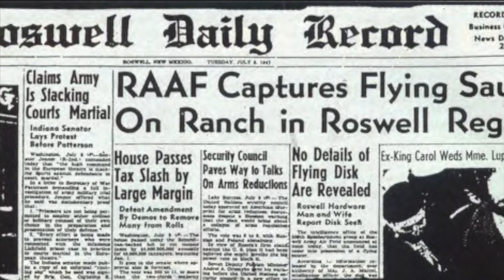UFOs: Myths and Realities with John Alexander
John Alexander, PhD, is a retired U.S. Army Colonel. He is author of The Warrior’s Edge, Future War, and UFOs: Myths, Conspiracies, and Realities. He has served as a consultant to the National Intelligence Council, the CIA, U.S. Special Operations Command, and the Army Science Board.

Here he maintains that an understanding of UFOs requires familiarity with a range of phenomena associated with the paranormal. He notes that, while UFOs have been associated with both the U.S. and Russian nuclear missile programs, such events are so rare as to be not amenable to institutional study. While governments throughout the world have acknowledged the existence of UFOs, the phenomena still elude understanding. Dr. Alexander challenges the credibility of those who claim that the United States has achieved any technological breakthrough as a result of having made contact with alien intelligences.

New Thinking Allowed host, Jeffrey Mishlove, PhD, is author of The Roots of Consciousness, Psi Development Systems, and The PK Man. Between 1986 and 2002 he hosted and co-produced the original Thinking Allowed public television series. He is the recipient of the only doctoral diploma in "parapsychology" ever awarded by an accredited university (University of California, Berkeley, 1980). His master's degree is in criminology. He serves as dean of transformational psychology at the University of Philosophical Research. He teaches parapsychology for ministers in training with the Centers for Spiritual Living through the Holmes Institute. He has served as vice-president of the Association for Humanistic Psychology, and is the recipient of its Pathfinder Award for outstanding contributions to the field of human consciousness. He is also past-president of the non-profit Intuition Network, an organization dedicated to creating a world in which all people are encouraged to cultivate and apply their inner, intuitive abilities. His American Indian name, chosen at age eight, is Soaring Eagle.